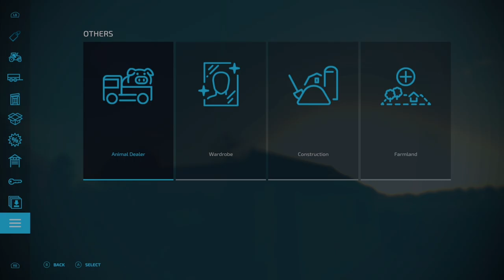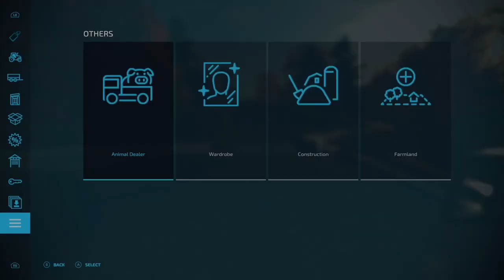I Need Your HELP with Episode 06: Farming Simulator realistic series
PRE ORDER FARMING SIMULATOR 25 HERE CHEAP

PLAY FARMING IN STYLE WITH LOGITECH

your support for the channel is really appreciated

PURCHASE SOME PRODUCTS BELOW

PS5 CONSOLE SLIM

XBOX Series X console

Limited edition Avatar Frontiers of Pandora

LOGITECH G 923 TRUEFORCE STEERING WHEEL

LOGITECH G SAITEK

GTX MSI 1660 GRAPHICS

RGB Mechanical Gaming Keyboard

Police Simulator: Patrol Officers - PS5

CAPTURE YOUR GAMING
Elgato HD60 S+, External Capture Card

WATCH SOME HANDY VIDEOS

Why not watch my Euro truck simulator 2 Diaries here in the playlist